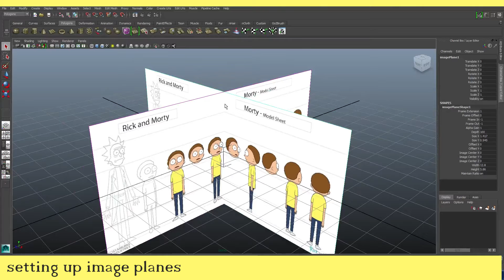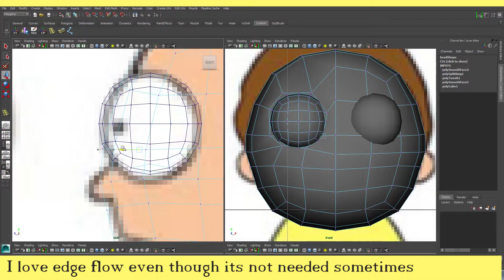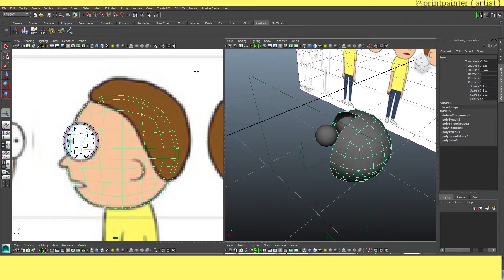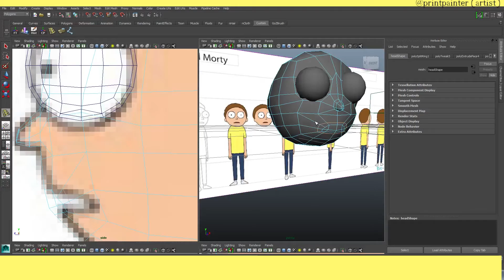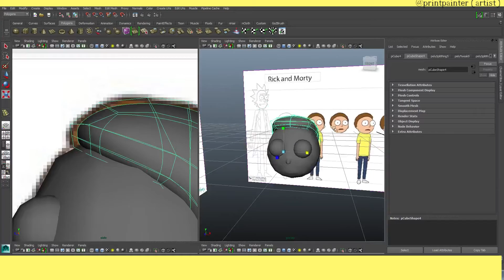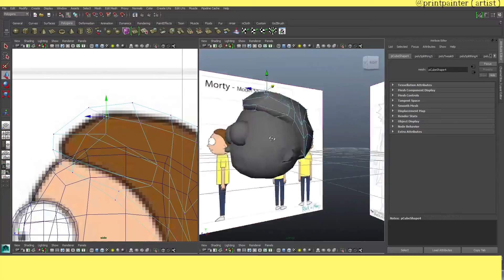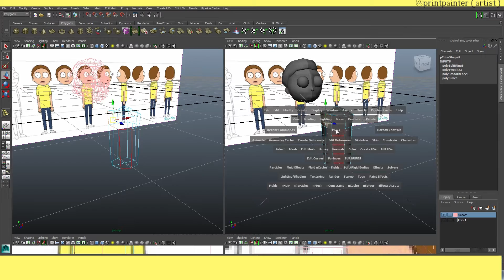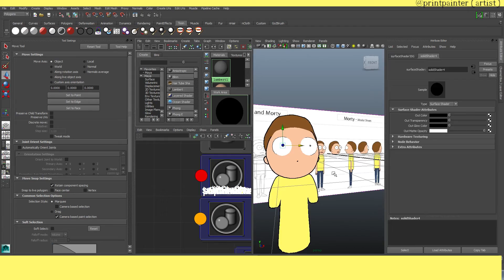Rick and Morty - 3d Modeling Morty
This is a video of when I was modeling Morty, the end result will not be for animation. The video is rather long and not that informative. If you are getting into polygon modeling I do not leave any secrets out.